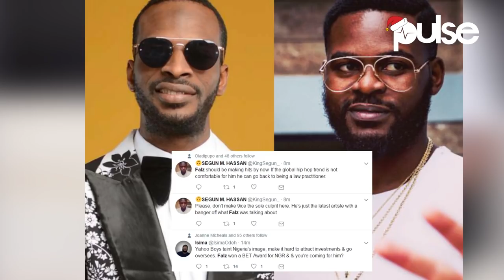Wizkid Leads Top 5 Biggest Nigeria Celebrities Of 2017 | Pulse TV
Wizkid Leads Top 5 Biggest Nigeria Celebrities Of 2017. These are the biggest Nigerian celebrities for that you couldn't stop talking about.

5. Tiwa Savage
Tiwa Savage took a huge step with her career in June 2017 when she signed a publishing and management deal with Jay-Z' Roc Nation.

Tiwa Savage's new deal with Jay Z' Roc Nation sure made 2017 bring more success for her.

On the home front, it seems more than likely that Tiwa Savage patched things up with her husband Tunji ‘Tee Billz’ Balogun. A few public appearances here and there, as well as Teebillz coming on stage to hug her, made news for her this year.

The success of Tiwa Savage ‘All Over’ and ‘Ma Lo’ featuring Wizkid in November 2017 just goes to show you that she is as big as they come.

4. Falz
Falz, the funnyman of Nigerian Hip-Hop continued his winning ways in 2017.

Falz' unique mix of acting, comedy and music helped him push his brand more. Coming off his collaborative album with Simi in 2016, Falz dropped the hit singles ‘Jeje’, ‘Something Light’, and ‘La Fete’.

Late in the year, Falz dropped another dope album ‘27’.

In mid-2017, Falz made comments about Internet fraudsters in Nigerian music. His words stirred up a lot of debate online and an imaginary beef with singer 9ice.

This just shows how Falz has grown in influence in the music industry.

Add a few eye-popping photos with DJ Cuppy and you can say Falz had it good this year.

3. Simi
Simi is in the third spot. 2017 has seen the girl next door grow into not only Nigeria’s best female singer of the year but a big celebrity as well.

In 2017, we continued to be fixated on Simi's relationship with Adekunle Gold and musical chemistry with Falz.

Also, Simi's fashion choices were under a lot of scrutiny more than ever before but she did not allow it deter her.

On the music end, Simi bossed the scene with her single ‘Joromi’ and the release of stellar album ‘Simisola’ which was met with a lot of rave reviews.

Simi’s rise this year is proof that if you keep it simple you can still get ahead in this business.

2. Davido
We cannot but admire how Davido stormed 2017 and took it with a bang. First was the release of the song "IF" in February, which took everyone by surprise and was highly successful.

After an ‘okay’ 2016 Davido came back with full force in 2017. His subsequent releases ‘Fall’, and ‘Fia’ have been hits. Even with controversies- the death of Tagbo and personal tragedies- the death of DJ Olu and his uncle- Davido couldn’t be stopped.

Davido won two awards at the MTV EMA and nabbed a MOBO award as well. Despite the ongoing beef with Wizkid, 2017 has been largely positive for Davido as well.

Davido welcomed his second daughter this year and regained his status in the music industry as a hit maker.

1. Wizkid
Wizkid started 2017 on a very good note with the release of the single "Come Closer" featuring Drake on April 26, 2017.

Wizkid's "One Dance" collaboration with Drake became the most streamed song on Spotify globally with over 1.1 billion streams which became a Guinness World Record.

Another event which made Wizkid solidify his position on this list was his sold out concert the 'Royal Albert Hall' in London.

Wizkid also released "Sounds From The Other Side" EP in 2017.

Even the awards couldn't stop coming for Wizkid. In November 2017, he won 3 awards at the AFRIMA awards held in Lagos and the biggest award came at the MOBO awards where he won
"Best International Act".

His victory at the MOBOs saw him receive congratulatory messages from President Buhari, VP Osinbajo, and former VP Atiku Abubakar.

Wizkid also got blessed with a bouncing baby boy with his manager, Jada Pollock in 2017. As a celeb, nobody was bigger than Wizkid this year.